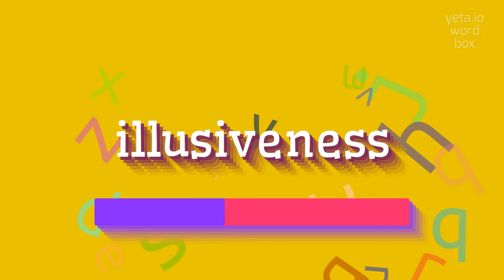How to say "illusiveness"! (High Quality Voices)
Watch in this video how to say and pronounce "illusiveness"!